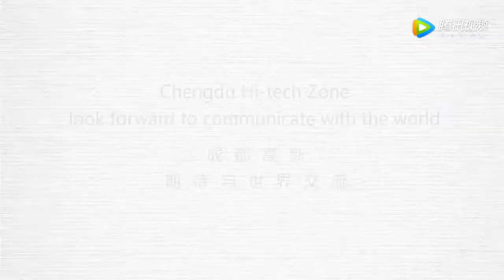Chengdu Expat (Foreigners Living in Chengdu Series)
(Join ISAC Teach In China Program, Be A Language Teacher At Chinese University) Chengdu Expat - Foreigners Living in Chengdu China. We post this video to let foreign teachers / students / workers have a better idea what life is like in Chengdu, Sichuan from both expat's and local's perspective. For more information about living in the city, please feel free to browse our channel on YouTube/Facebook/LinkedIn. If you are interested in teaching English at a university / public school in Chengdu or in other cities of China. Please check out ISAC Teach in China Program Both new and experienced teachers are welcome to join us. 不做商业用途，如有侵权，请联系删除.